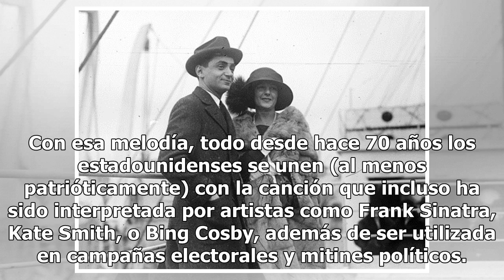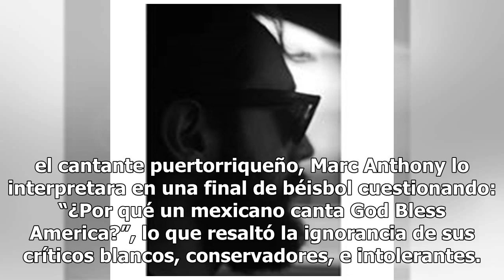EUA celebra su independencia con una canción compuesta por un inmigrante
God Bless America ("Dios Bendiga a Estados Unidos"), es considerada como la canción nacionalista más importante, y popular después de The Star Spagngled Banner (himno oficial), que se entona cada 4 de julio, día del aniversario de la independencia de EUA. Con esa melodía, todo desde hace 70 años los...